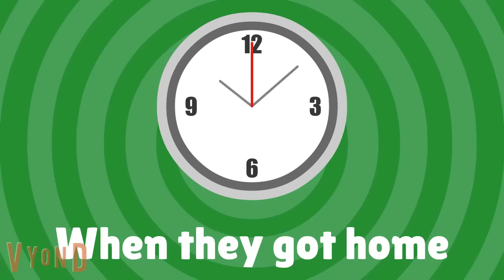Joseph Skips School to Watch Baby Shows / Grounded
One day, Joseph is watching baby shows on his iPad during class when Miss Stillwater tells him multiple times to put it away.  However, he refuses, and is asked to wait in the hallway for a few minutes.  But instead of waiting for Miss Stillwater, Joseph decides to leave campus and go to his house to continue watching baby shows.  Will his teacher and principal find out what he did?  And will he get into more trouble?